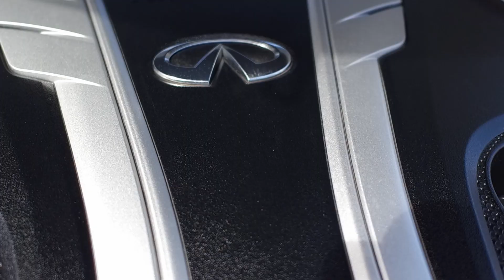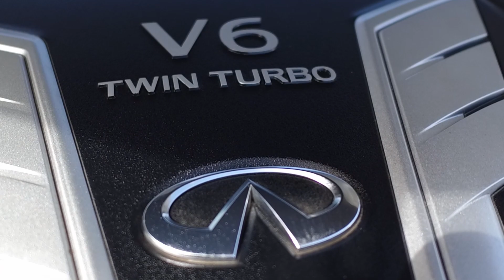2017 Infiniti Q60 3.0t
Premium Package:

INFINITI InTouch™ w/ Navigation w/ Voice Guidance, Lane Guidance & 3D Building Graphics
INFINITI InTouch™ Services
Voice Recognition for Navigation Functions
Navigation Synchronized Adaptive Shift Control (ASC)
SiriusXM® Traffic
13-Speaker Bose® Performance Series Audio System
Bose® Centerpoint 2.0 Simulated Surround
Semi-Aniline Leather-Appointed Seating
Memory Front Driver Seat
Power Lumbar Adjustment for Front Driver Seat
Power Tilt & Telescoping Steering Wheel w/ Memory & Easy Entry
HomeLink® Universal Transceiver
Memory Auto-Dimming Outside Mirrors w/ Reverse Link

Interior Features:

Power Sliding Tinted Glass Moonroof
Leather-Wrapped Steering Wheel
8-Way Power Driver & Front Passenger Seats
Push Button Ignition
INFINITI InTouch™ Dual Display System Screens (8" Upper & 7" Lower)
Bluetooth® Hands-Free Phone System & Audio Streaming
SiriusXM® Satellite Radio
Auxiliary & USB Connection Ports
12-Volt Power Outlet
Brushed Aluminum Interior Trim
Aluminum Front Doorsill Kick Plates w/ INFINITI Logo
Sequential Welcome Lighting Illuminated Entry System w/ Delayed Fade-Out
Power Windows w/ Illuminated Switches & One-Touch Auto Up/Down Feature
Power Door Locks w/ Automatic Locking Feature
Power Outside Mirrors
Air Conditioning
Dual Zone Automatic Temperature Control (ATC) System

Exterior Features:

Remote Keyless Entry System
INFINITI Intelligent Key®
LED Automatic Headlights w/ Daytime Running Lights
LED Fog Lights
LED Rear Brake Lights & Centre High-Mounted Stoplight
Heated Outside Mirrors w/ Integrated LED Turn Signal Lamp
Auto-Dimming Outside Mirrors w/ Reverse Tilt-Down Feature
Rear Privacy Glass
Front Door Handle Courtesy Lights
Dual Chrome Exhaust Finishers
19" Aluminum-Alloy Wheels

Drivers Assistance:

RearView Monitor
Cruise Control
Active Trace Control
Advanced Vehicle Dynamic Control (VDC)

Performance Features:

Intelligent All-Wheel Drive (AWD)
3.0L Twin Turbo 300 - 6 Cylinder Engine
300hp/ 295lb-ft Torque
7-Speed Automatic Transmission w/ Dual Automatic Transmission Fluid Coolers

553906
JN1EV7EL2HM553906